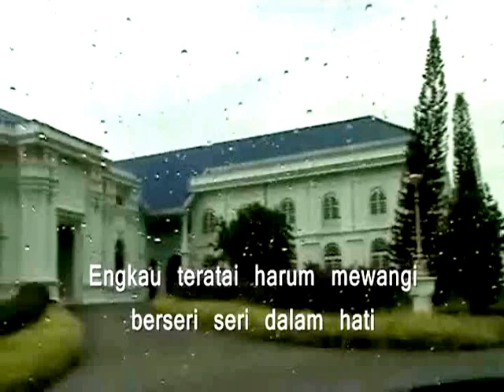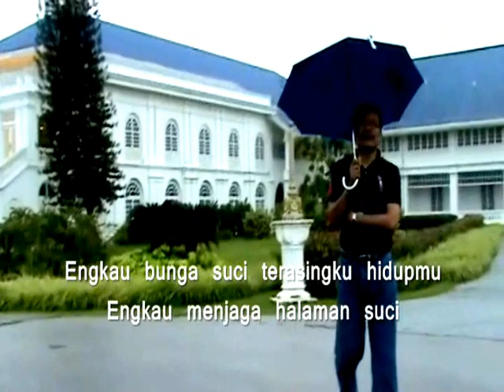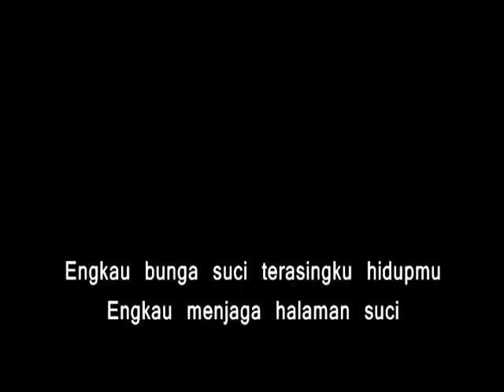Haikal Museum DiRaja Johor